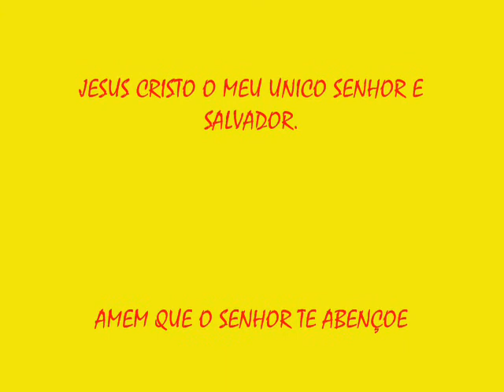Defense of Kicks (Thanks 1.709 views) mma/ufc/extreme/brazil/curitiba/jkd/lutas/combate/torneio/gol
O SISTEMA WING CHUN NOS DA O SINCRONISMO E A DIREÇÃO DO ALVO , ISSO TORNA O LUTADOR QUASE INVENCIVEL .

Mais um chocante vídeo com a qualidade Wing Chun Prime, o primeiro canal do mundo a postar vídeos de Wing Chun (Ving Tsun) em 3D !!! Nesse vídeo, o Sifu Alan Rodrigues do Rio de Janeiro, RJ, Brasil, demonstra vários treinamentos típicos do Wing Chun Kung Fu. Inovação e dinamismo são a marca registrada do Instituto Wing Chun Prime, Linhagem Ip Man. Embora o Wing Chun tenha sido criado na China, hoje possui milhões de praticantes em todo o mundo. Segundo a tradição, o Wing Chun foi criado no Templo Shaolin por uma mulher, de forma a permitir que a fragilidade feminina pudesse enfrentar poderosos adversários. De incrível eficiência em combates reais, foi o estilo escolhido por Bruce Lee, quando ainda adolescente, procurava uma arte marcial que fosse comprovadamente superior. Faça aulas de Kung Fu Wing Chun. Defesa pessoal, saúde e filosofia.

VS Vs vs x X lol cool leung Jan Foshan Hong Kong Tijuca Copacabana Ipanema Leblon Botafogo Flamengo Arpoador Méier Meier Marechal Hermes Valqueire Gávea Campo Grande Li Siu Loong Pequeno Dragão Operação Fúria Punhos Socos Chutes Golpes Veloz eficiente eficiência simples direto honan china pequin beijin chi sao pak sil lin tao academia wushu pak tong long jeet kune do silat ufc pride.
sil lin tao chun kiu biu jee mood jong bastão longo faca borboleta karate judo jiu jtsu boxe tailandes chines kenpo kraf magar capoeira tae kendo fucontakte kali ninjitsu luta de rua mma ufc Vs contra sombate nuck sao street figte corrida maratona final fim inicio começo turner autodromo formola 1 futebol copa do mundo planeta terra galaxia universo solar mundo recorde tv globo sbt band rede tv cnt tve cbn bradesco itau banerje uni banco banco do brazil hsbc bamerindos santander caixa economica federal dinheiro real emprestimo pessoal bau da felicidade caderneta de poupança dolar euro moeda casas bahia ponto frio bonzao tele rio ricardo eletro arapua lojas cem dengue crize comida nova ordem mundial lula dilma roberto carlos xuxa garrincha pele zico tafarel romario ronaldo neymar gaucho eiki batista zeze di camargo leonardo lulu santos rodrigo santoro stallone arnolde shuarzenegger jack chan jeet lee van dame chuck norris elvis pleslei michael jackson menudo robby rosa rick martin bob marlei kizz aha ganzins houze pecado DEUS JESUS CRISTO O SALVADOR apocalipse BIBLIA SAGRADA superman capitao america homen de ferro huck aquatico batman heman tour aranha x man the flash lanterna verde picapal
para nossa alegria musculaçao bomba anabolizante paises aifabeto injeçao carro gas
fred frienston barnei espoque jackson five justin bieber bridie spier spide raysen ayrton senna presidentes eleiçoes 2012 copa do mundo 2014 cafe casa apartamento para alugar suites hotel ricos e famosos homens e mulheres roupa nova so pra contrariar raça negra fundo de quintal calderao do huck a turma do didi esquenta mais voce jornal nacional fantastico globo rural fala que eu te esculto haarp verdade oculta 1 e 2 quinta da boa vista lovorzao mk 93.3 melodia 97.5 radio am e fm animais gato cachorro passarinho peixe baleia tubarao ceu molecolas amor pai e mae garfilde caverna sucesso crente cristao vaticano papa bispo pastor discipulo anciao sacerdote escravidao eternidade alfa e omega supermercados guanabara extra carrefur supermarket wal marte continental campeao montreal cristal lojas c&a leader marisa lojas americana renner impecavel mare mansa faculdades vestibular tre votaçao urrnas
sao paulo minas gerais belo horizonte curitiba amapa amazonas pernanbuco sergipe mato grosso do sul recife santa catarina nordeste aracaju brasilia df argentina espanha astralia usa frança roma italia escocia israel venezuela islandia japao paraguai uruguai paquestao alaska tailandia coreia sul e norte peru mexico alemanha russia bosnia ucrania armenia afeganestao mossanbic astria palestina colombia filipinas grecia africa do sul groelandia dinamarca pariswing chun power peterson meneses para iniciantes porto alegre pinheiro passo a passo e portugues